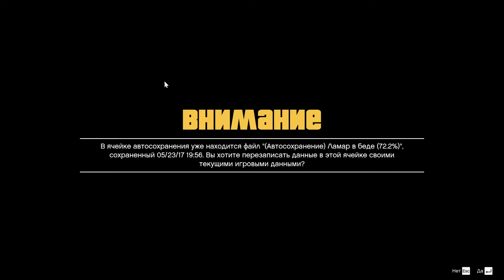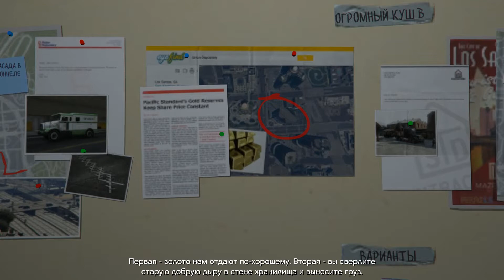Прохождение Grand Theft Auto V (GTA5) | Криминальное кино. [#52]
Полное прохождение со всеми квестами и доп заданиями.

Удивительный город Лос-Сантос свел вместе тройку совершенно разных грабителей, которые впоследствии решили сорвать огромный куш в отчаянной борьбе за свое место под солнцем.
 Франклин когда-то был членом уличной банды и хочет покончить с криминальным прошлым. Майкл — бывший грабитель, отошедший от дел. Он понимает,
 что жить по закону — не самое простое занятие для профессионального вора. Тревор — отъявленный психопат, который никогда не опускал руки в отчаянных попытках сделать свою жизнь беззаботной.

Перебрав множество вариантов, герои решают поставить на кон абсолютно все. Майкл, Франклин и Тревор решают провернуть череду опасных ограблений, от исхода которых будет зависеть практически все.
 Grand Theft Auto V предлагает вам не просто огромный и детализированный мир, а еще и возможность влиять на судьбы каждого из героев!
- плейлист игры Grand Theft Auto V